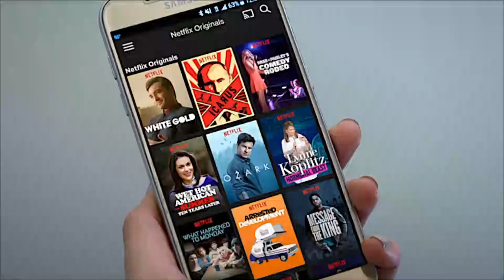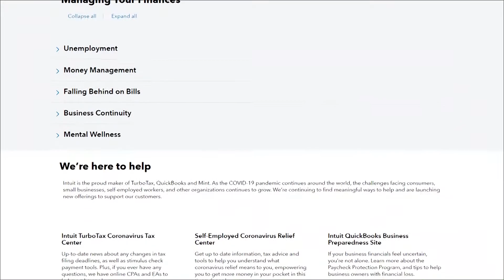Financial Tips with Finance Expert, Winnie Sun - KCTU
* T-Mobile
* Intuit